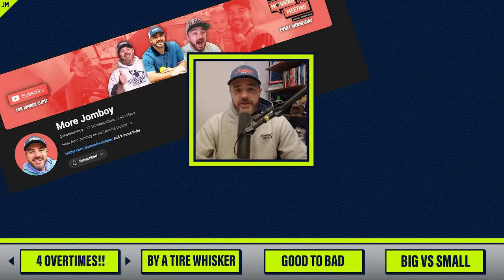Wind directs the ball into the goal | Things You Missed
0:00 Insane effort to win
0:35 Intro music
0:38 Ridiculous goal in the wind
1:54 Quadruple overtime
3:49 Epic cycling finish
5:43 All-time team failure
7:37 Small guy vs. large guy
8:20 Top three softball plays
9:00 Fan of the Week

Jomboy Media
Midtown Station